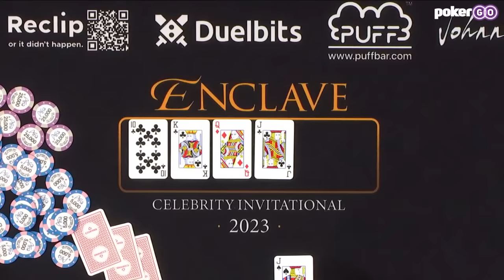HUGE BLUNDER vs Alexandra Botez!!!!!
Have you ever wondered how chess superstar Alexandra Botez would fare in a poker tournament? Well, here’s your chance as ice hockey legend Deryk Engelland puts her in a tough spot on the river!

When you are playing in a large pot and you have a short stack you should be aware that it is usually the best play to shove all-in with a poker hand that is likely good but very vulnerable to being outdrawn.

Alexandra Botez is a 28 year old American-Canadian chess player, she became a five-time Canadian National Girls Champion and won the U.S. Girls Nationals at age 15. Recently, she has appeared on both poker cash games and tournament poker streams, one of her first appearances was on the Hustler Casino Live stream with MrBeast, Ninja, Phil Hellmuth ‘The Poker Brat’, Tom Dwan ‘durrrr’ and Alan Keating where she won over $500,000. She has over 1,430,000 YouTube subscribers and over 1,200,000 Twitch followers.

Deryk Engelland is a 41 year old Canadian former professional ice hockey defenseman. Engelland played for the Pittsburgh Penguins, Calgary Flames and Vegas Golden Knights over his eleven-season career in the National Hockey League (NHL). Throughout his career, Engelland was best known for his physical play and fighting abilities.

The 2023 Enclave Celebrity Invitational was a $50,000 freeroll hosted in the PokerGO Studio in Las Vegas, Nevada. The 72-entrant field included celebrities, content creators, professional athletes, business leaders and professional poker players. With the likes of Alexandra Botez, Josh Richards, Bryce Hall, Nik Airball, Pierson Wodzynski, Nick Austin, Andre Drummond, Princess Love, and many more battling it out for the $50,000 prize pool.

Neither player cashed in this event.

Freeroll  -  2023 Enclave Celebrity Invitational - Results

1st: Qiyu Zhou ‘Nemo’ - China – $20,000
2nd: William Pulte - U.S.A – $10,000
3rd: Chris Grove - U.S.A – $5,000
4th: Brandon Marshall - U.S.A – $3,500
5th: Nathan Webb - England – $2,500
6th: Joey Hamilton – U.S.A – $2,000
7th: Manny Kess - U.S.A – $1,500
8th: Chase DeMoor – U.S.A – $1,000
9th: Steven Markowitz - U.S.A – $1,000

🔍 Pre-flop:

Deryk Engelland limps in with K9 of spades for 20,000 from under-the-gun +1. Following suit, Jessica Canseco in the cutoff takes a similar approach, limping in with K8 of diamonds; Nathan Webb is next to act in the small blind and completes with A8o, Alexandra Botez checks her option with AQo in the big blind and they go 4-way to the flop.

💸 Flop - Kc Qd Tc

Webb and Botez check the extremely connected flop to Engelland, who fires out a bet of 35,000 with top pair and a gutshot straight draw. Canseco, with top pair and a backdoor flush draw, makes the call, while Webb folds from the small blind. Botez, with second pair and a gutshot straight draw, decides to stick around to see the turn.

💣 Turn - Jc

The turn brings in the flush which now also gives Botez the ace-high straight; she checks again to Engelland, who bets 75,000 with the bottom end of a straight. Canseco folds her pair of kings, but Botez decides to just call with her straight.

🌊 River - Js

The board pairs on the river, and now the value of Botez’s ace-high straight shrinks even more; she checks for a final time to Engelland. He bets 90,000 with his bad straight which is enough to put Botez all-in. Back on chess superstar Botez with the A-high straight, she will surely call….right? Watch to the end of this poker video to find out!

Jonathan's new book: 100 Essential Tips To Master No-Limit Hold'em is now available!